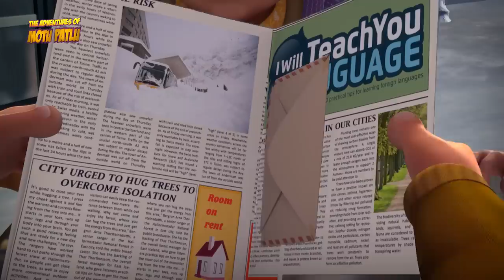Snow World Ki Masti | Best Scene Compilation| 41 | Motu Patlu Cartoons | S12 |Cartoons For Kids